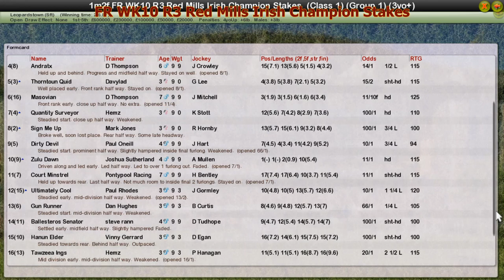FR WK10 R3 Red Mills Irish Champion Stakes